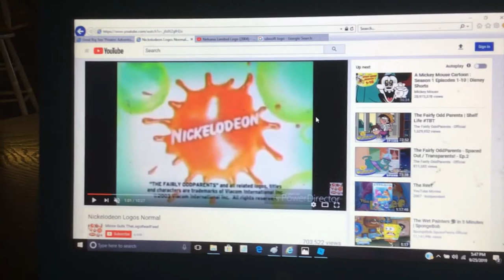Mike young Productions/Nickelodeon (2008)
From Season 4 Episodes of the adventures of Parker and teddy. Note: this one doesn’t have the lightbulb.